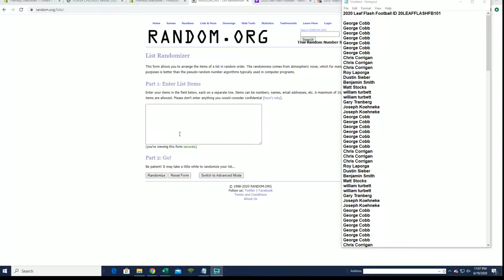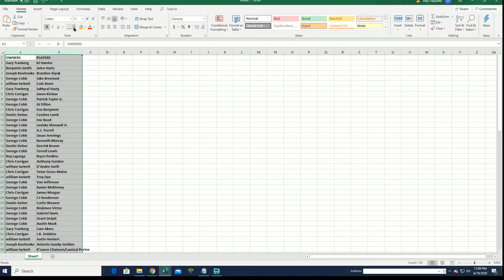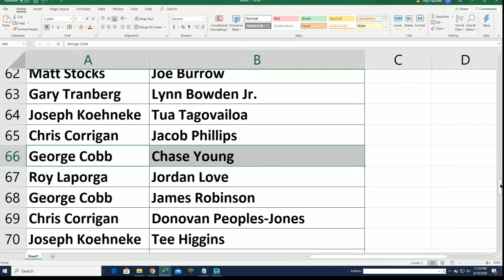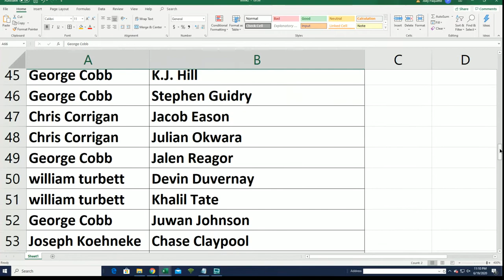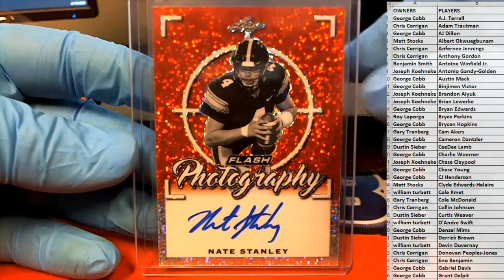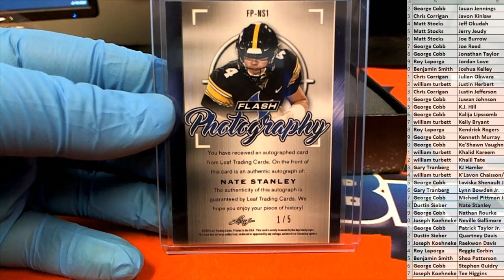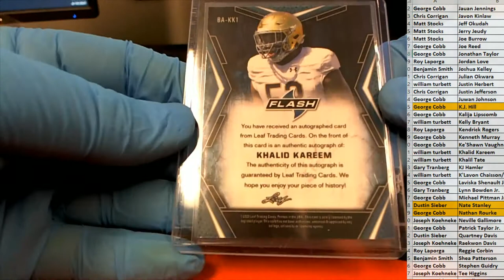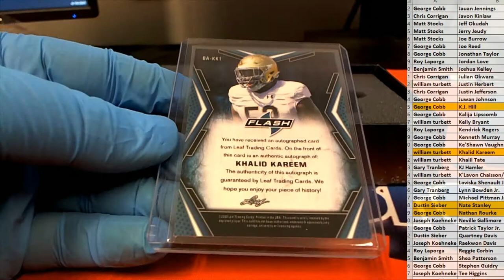2020 Leaf Flash Football ID 20LEAFFLASHFB101